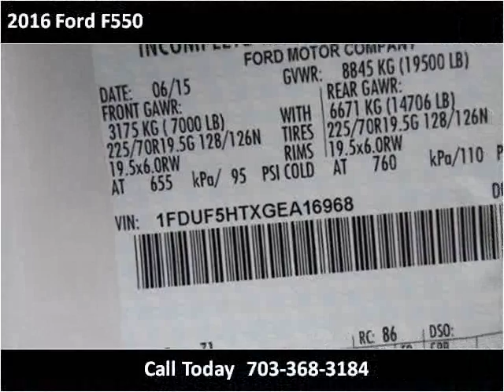2016 Ford F550 New Cars Manassas VA